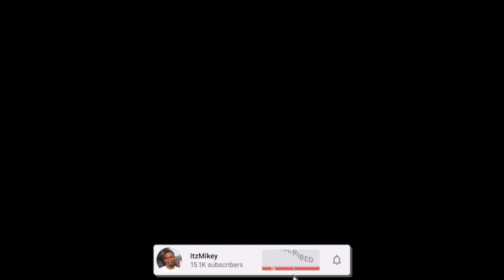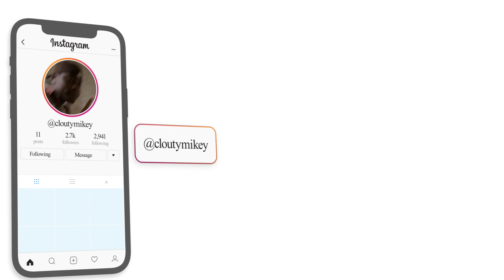GRINGO REACT 🇺🇸 JAPA - NO TIES | ADEUS TOKYO PART II | REACTION ( BEST BRAZILIAN ALBUM OF 2022)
Here's a reaction to "JAPA - NO TIES ", hope you guys enjoyed the reaction. ENJOY :)) Thank you guys for 35k subs, our goal is 50K by JUNE.

Full ORIGINAL video: JAPA - NO TIES